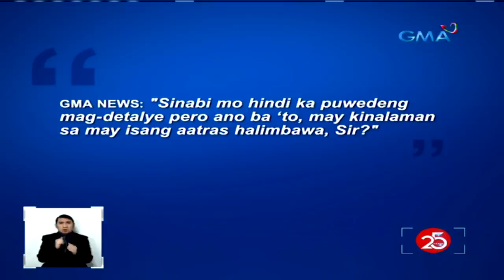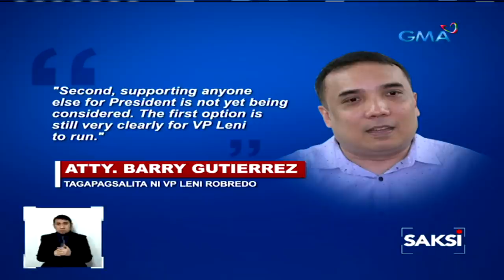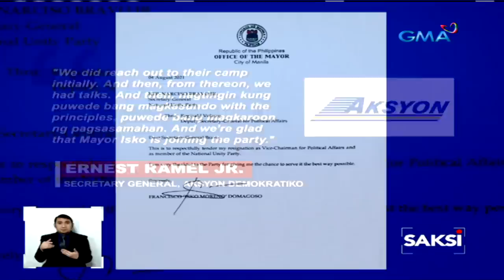Saksi Express: August 5, 2021 [HD]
Narito ang mga balitang ating sinaksihan ngayong Huwebes, August 5, 2021:

- Checkpoints, nakalatag na sa iba't ibang border control points

- Mga biyaheng probinsiya, maagang pumila sa Manila North Port para 'di abutan ng ECQ sa NCR

- Panloloob sa convenience store, na-hulicam; isa sa 2 suspek, huli

- Sen. Lacson, nakaramdam daw ng "resistance" kay VP Robredo sa binigay niyang "unification formula" para sa oposisyon

- Go-Duterte tandem ang ni-nominate ng PDP-Laban council sa Eleksyon 2022, ayon kay Cusi; pero sabi ni Matibag, pwede pang mag-nominate ng ibang tandem

- Manny Pacquiao–Errol Spence Jr. fight, mapapanood sa GMA Network sa August 22

- Grade 10 student, itinuring na bayani matapos sagipin ang asong inanod sa ilog